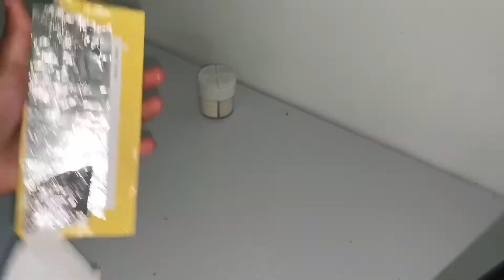بوب كيك لجميع لمنسباات